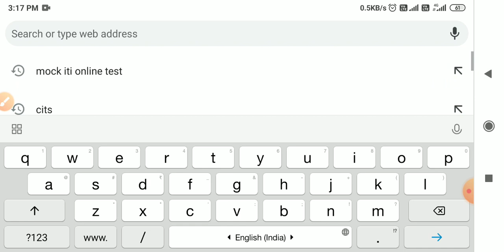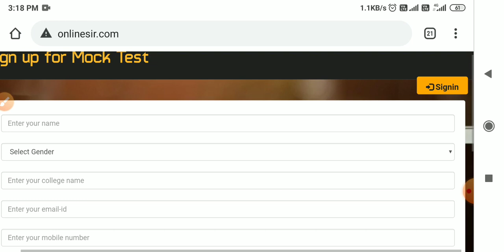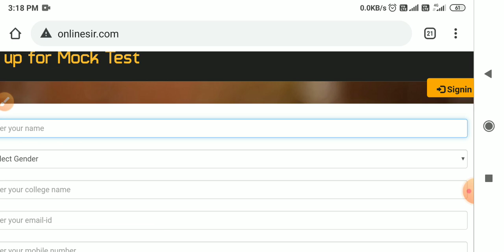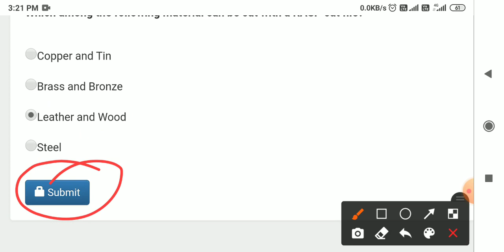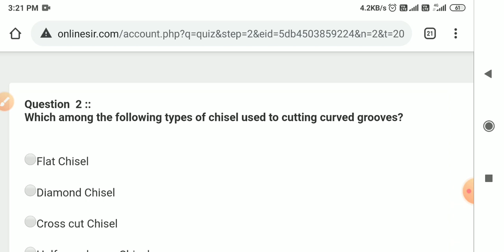Mock test कैसे दें|आप अपने Mobile से Mock test दें